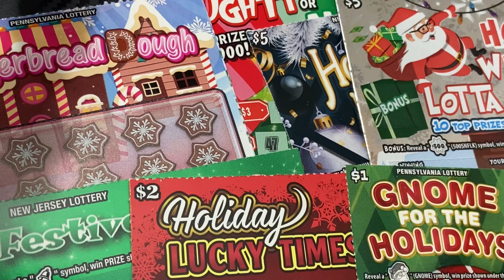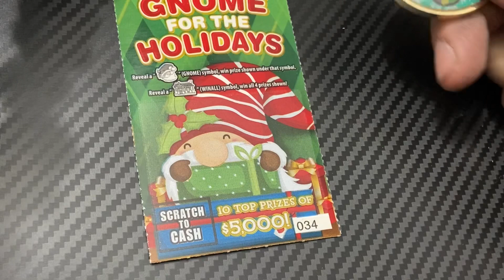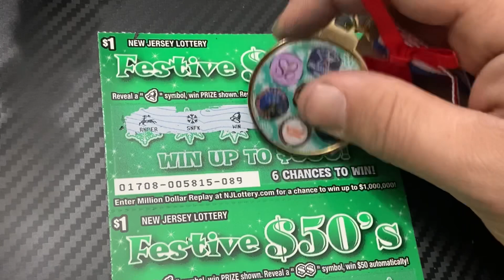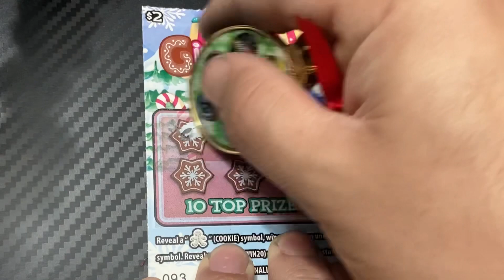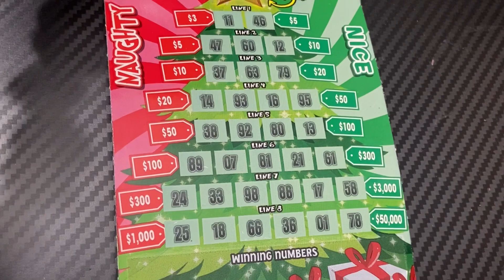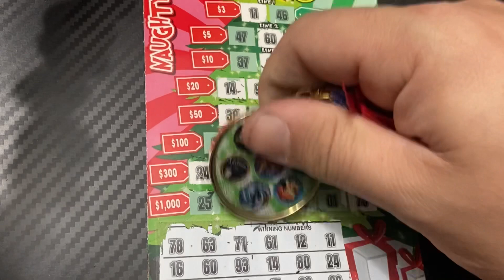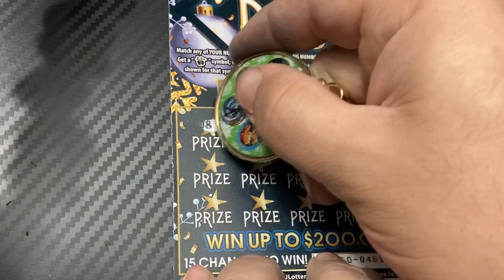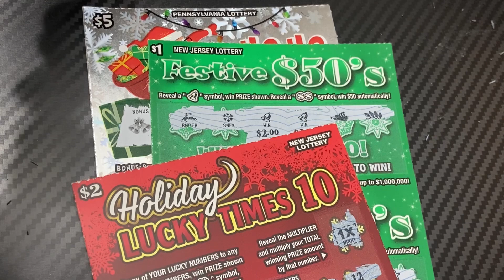🎄🎅🏻🎁Crazy Christmas Party! NJ Lottery & PA Lottery Christmas Tickets!🎁🎅🏻🎄